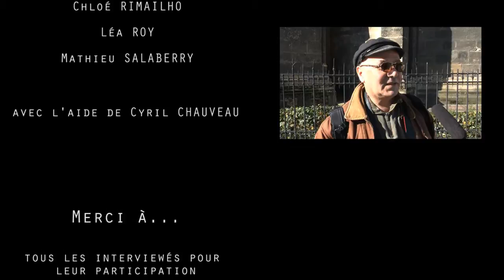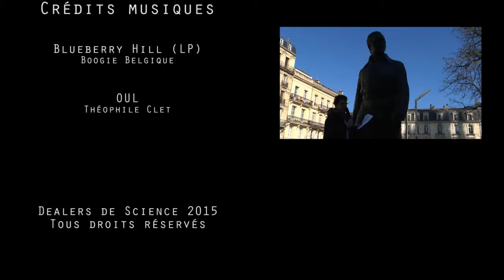Micro-trottoir "Connaître son génome : devons-nous tout savoir ?"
Micro-trottoir de la deuxième conférence du cycle 2015 des Dealers de Science sur la thématique du risque.

Réalisé par Clémence Boinot, Marine Charlet-Lambert, Léonard Pommereau, Chloé Rimailho, Léa Roy et Mathieu Salaberry, avec l'aide de Cyril Chauveau.